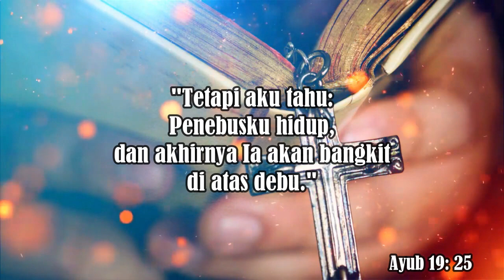"𝐒𝐞𝐠𝐞𝐫𝐚 𝐁𝐞𝐫𝐩𝐚𝐮𝐭 𝐏𝐚𝐝𝐚 𝐀𝐥𝐥𝐚𝐡 𝐁𝐚𝐩𝐚 𝐒𝐚𝐣𝐚” |Pdt. Bernard Manik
Sabda Kairos NKTV 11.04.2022 |Pdt. Bernard Manik